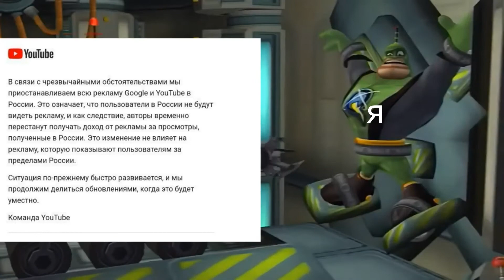не ломай мне яйца | я играю в майнкрафт